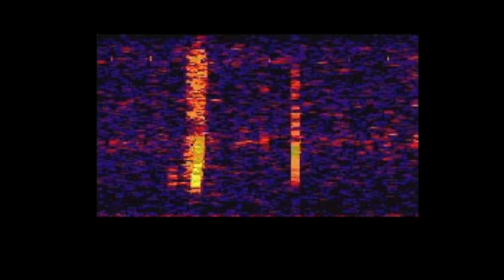LES SONS MYSTERIEUX ENREGISTRÉS ET INEXPLICABLES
La description de la vidéo

Aujourd'hui une vidéo sur les sons les plus mystérieux enregistrés a l'heure actuel et encore inexpliqué, dans la vidéo on va parlé de l' UVB-76, the bloop, les hum (ou son venant du ciel) et 52 hertz whale.

­­­­­ Liens utiles ­­­­­---

Snap : dj-dadou

› POUR ME REMERCIER ???

• Un petit like ainsi qu'un com fait toujours plaisir !